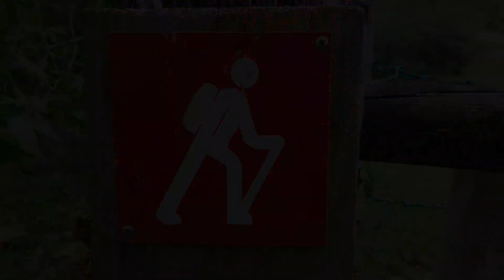Bundewallah Reserve Walking Track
The Bundewallah Reserve Walking Track is located a few kilometers west of Berry, NSW at the base of Broughton Head, a 572m mountain that rises steeply above the coastal plains. The start of the track is marked by a red walking track sign visible from Bundewllah Road  (January 2018). The track first crosses a stream, then climbs steadily along a forest boundary (about 100m elevation gain) up to a lookout and bench seat. The track them continues more gently, sidling across the hillside to intersect a small stream and waterfall located in a picturesque rainforest setting. Although an old bulldozed track continues upward, a sign indicates the beginning of private property and warns walkers not to continue past the stream. The return journey from the road to the waterfall and back typically takes about an hour.